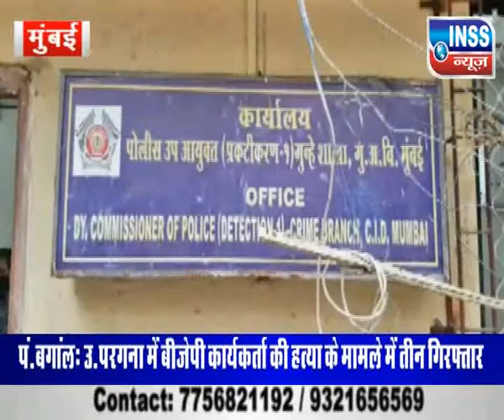मुंबई चार नशा सप्लायर गिरफ्तार ll 1करोड़ 40 लाख का एमडी बरामद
मुंबई पुलिस की क्राइमब्रांच यूनिट 11 ने  कांदिवली पश्चिम खजुरिया नगर में जाल बिछाकर नशे का कारोबार करने वाले दो भारतीय और दो विदेशी नागरिकों को ड्रग्स के साथ गिरफ्तार किया है जिनके पास से पास से 700 ग्राम एमडी बरामद की है जिसकी कीमत 1 करोड़ 40 लाख रुपये बताई जा रही है क्राइम ब्रांच के अधिकारी के अनुसार क्राइम ब्रांच यूनिट 11 को खबर मिली कि कांदिवली पश्चिम खजुरिया नगर में कुछ लोग नशीला पदार्थ बेचने आ रहे है।खबर मिलते ही क्राइम ब्रांच ने उस जगह पर जाल बिछा दिया।कुछ समय बाद दो लोग ऑटोरिक्शा से आये थोड़ी देर बाद एक एक्टिवा बाइक से दो विदेशी नागरिक आये।शक होने पर क्राइम ब्रांच के अधिकारियों ने इन लोगो को चारों तरफ से घेर लिया।तलाशी लेने पर उन लोगों के पास से 700 ग्राम बरामद हुआ जिसकी कीमत 1 करोड़ 40 लाख रुपये है।